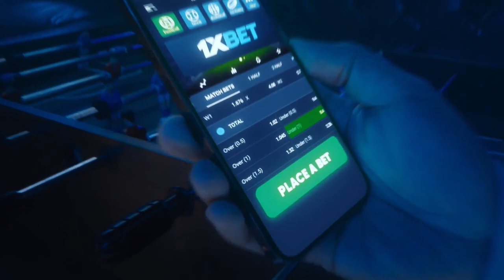Matt Mobley binalewala ang jetlag para umiskor ng 38 sa TNT debut | Bay Area vs TNT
New TNT import Matt Mobley talks about his PBA debut where he dropped 38 points, 5 rebounds, and 2 assists, against 6 turnovers in 38 minutes off the bench - numbers that still led to a 140-108 loss to Bay Area in the PBA Commissioner's Cup.